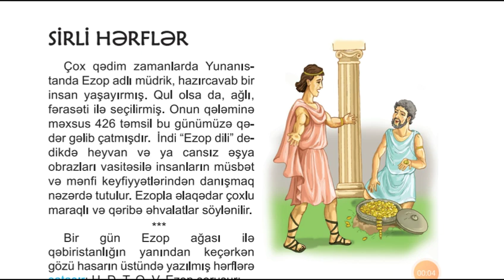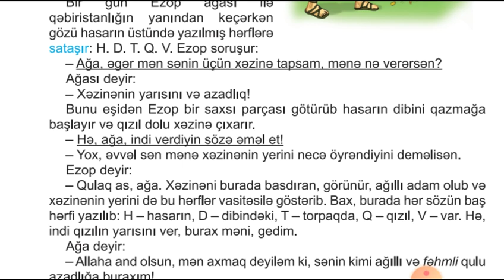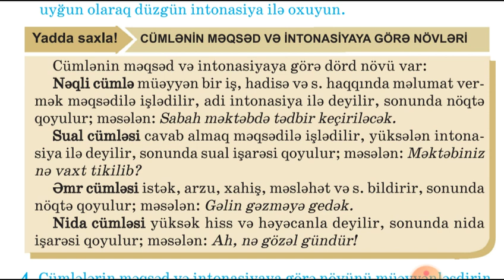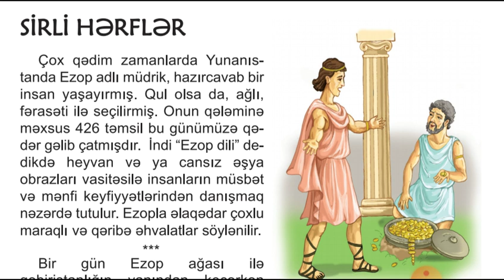Azərbaycan Dili 5 Sinif səh170-171